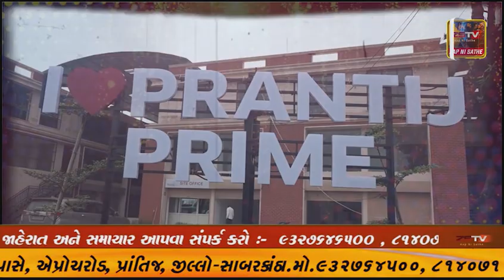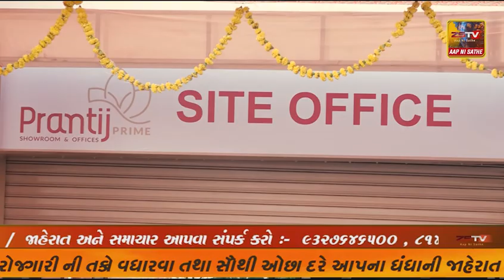દીવ ખાતે ઉપ રાષ્ટ્રપતિ ના આગમન ને લઈ ને દીવ મેઈન રોડ પર બ્યુટીફિકેશન કરવામાં આવી રહ્યું છે